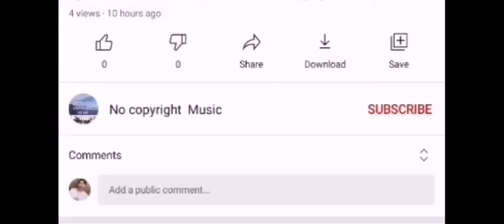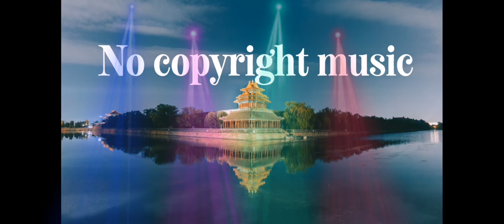Last Summer Ikson (No Copyright Music)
Any one can use this  music for videos and games

🎵 Track Info: Title: Last Summer by Ikson Genre and Mood: Dance & Electronic + Bright